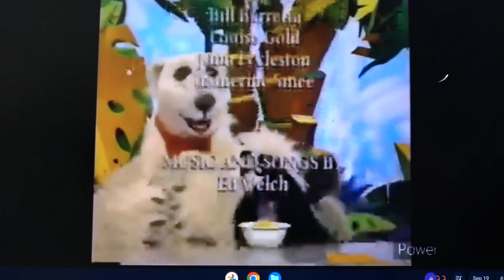Jim Henson's Animal Show with Stinky and Jake S3 E21 (For